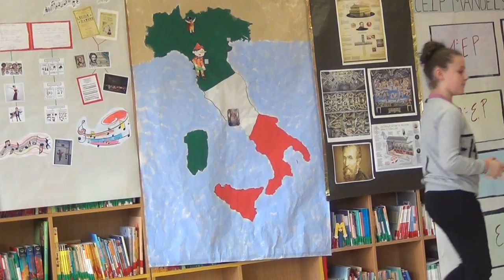Capilla Sixtina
Exposición do traballo de investigación sobre a Capilla Sixtina